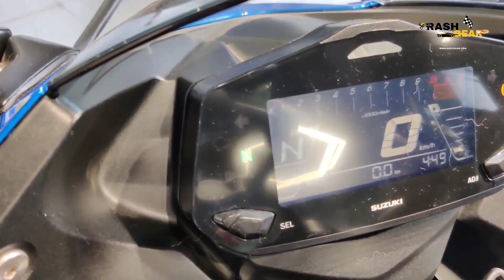2022 " Witness the Dawn of Greatness " | Price, Features Full Details Review of Suzuki GIXXER sf 250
ONLY FOR MUMBAI MAHARASHTRA)
For Price and purchase inquiry
" Kiran suzuki "